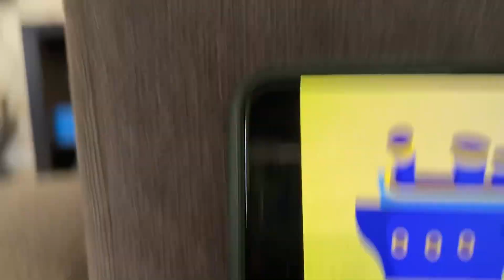Peek-A-Boo I See You Ship Cities Airplane